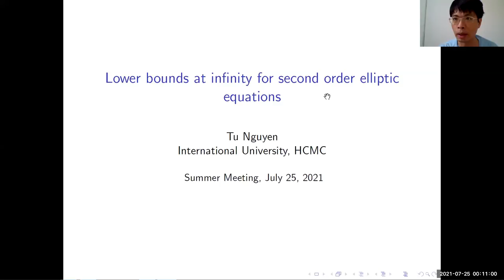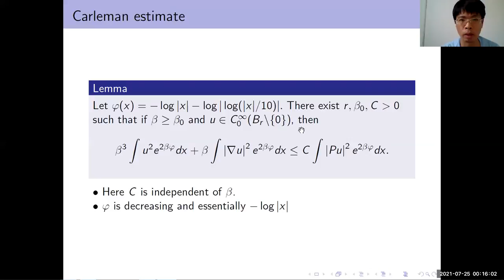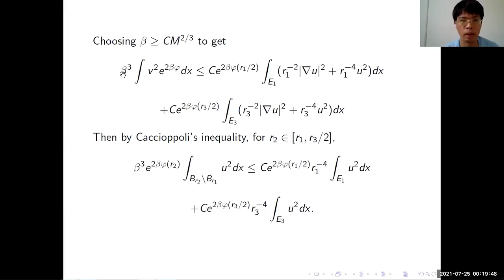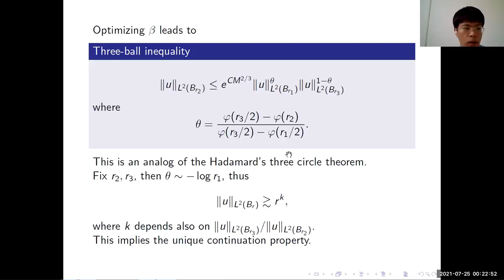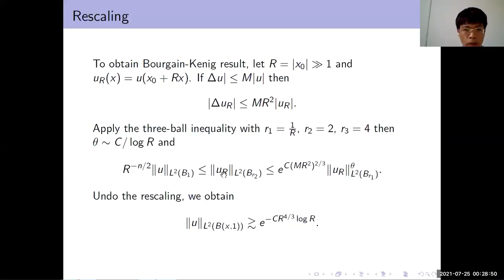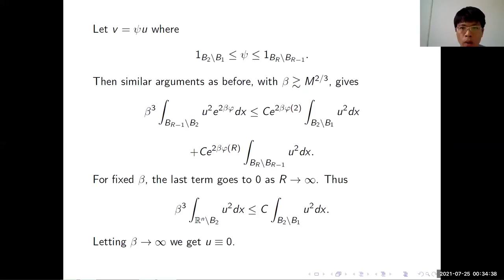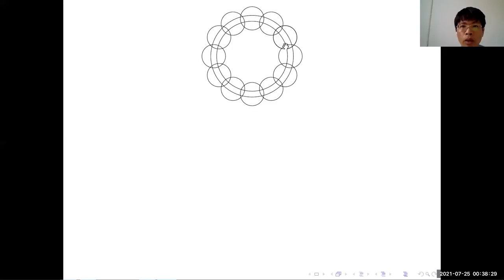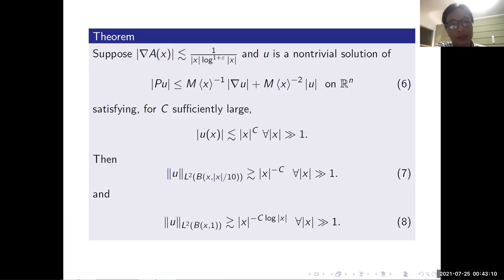Dr. Tu Nguyen's Lecture at GGMH2021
Dr. Tu Nguyen (International University, Viet Nam), GGMH2021.